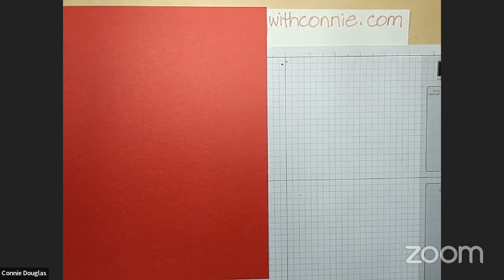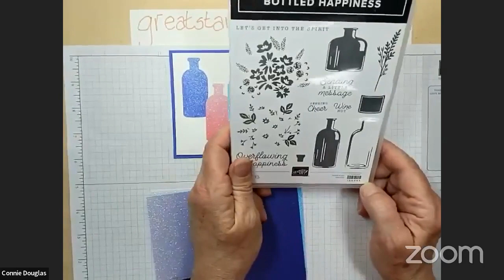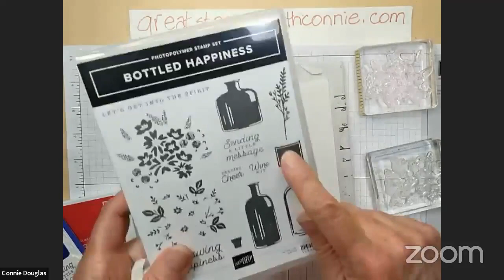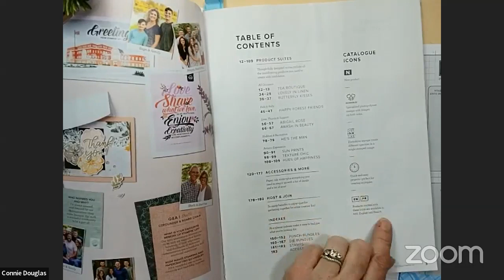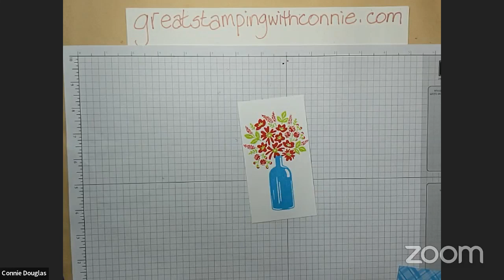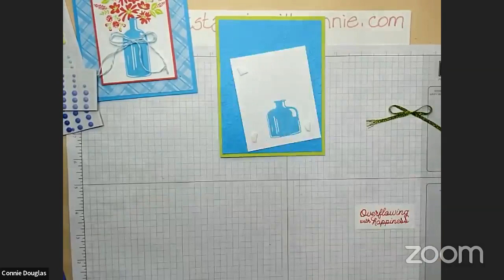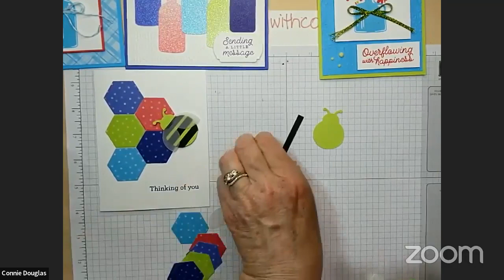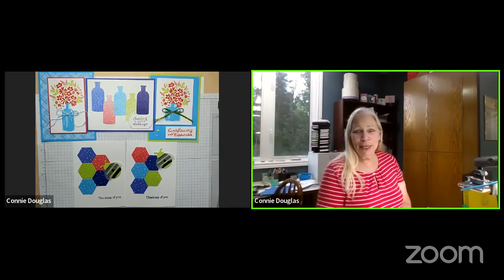2022 2023 Annual Catalogue Kick Off #1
Join me as I share some of the great new products in the new Annual Catalogue.